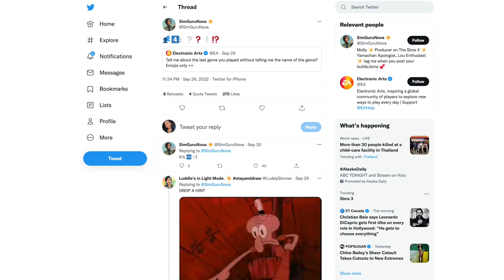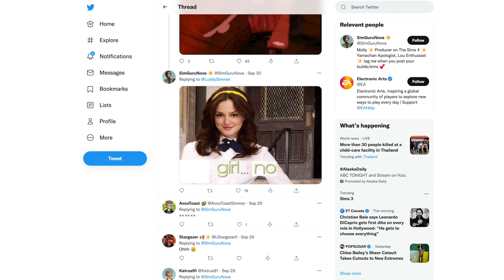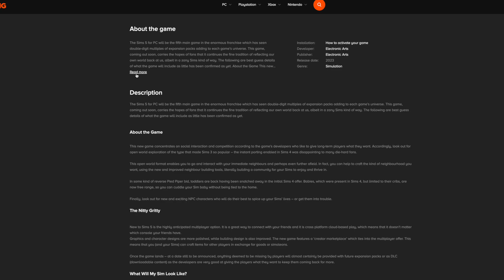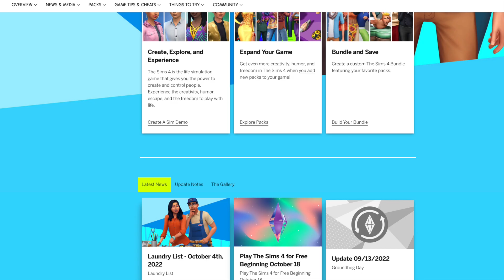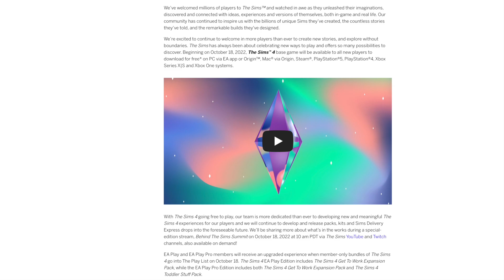The Sims 5 release date just got leaked 😳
› I N S T A G R A M (all things sims)

Instagram.com/waterwavepro

▹AfroCuban
▹ I'm 5'1

What Computer Do I Use ? Mac Desktop